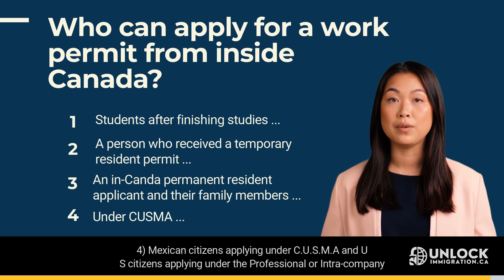Who can apply for a work permit from inside Canada?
Some foreign nationals can also apply for a work permit after entering Canada, such as:

1) Students after finishing studies that are longer than 8 months. Students must apply within 90 days of receiving the final marks, and the study permit must be valid when applying for a work permit.

2) A person who received a temporary resident permit that is longer than 6 months,

3) An in-Canda permanent resident applicant and their family members such as caregivers, spouse or common-law partners, protected persons, and H&C applicants,

4) Mexican citizens applying under CUSM.A and U S citizens applying under the Professional or Intra-company Transferee CUSMA categories only.